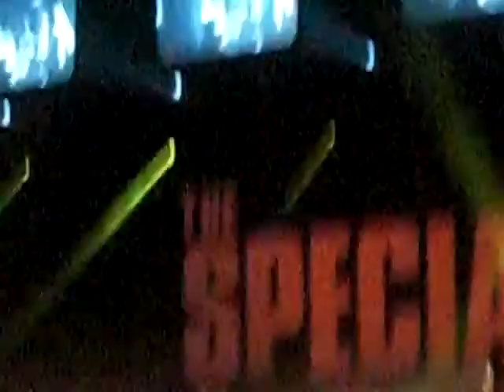The Specials - Blank Expression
The Specials on the last night of their tour at O2 Brixton Academy on 16th May with Blank Expression.